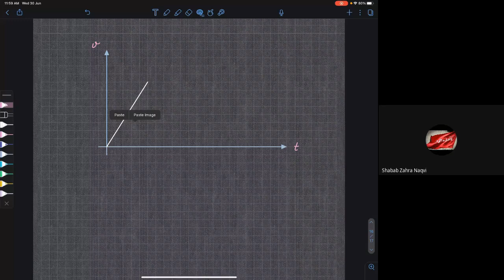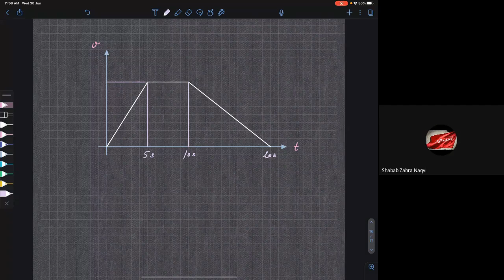*025* Motion in 1-D [Graphs] 2021 06 30 [Physics Lecture JEE/NEET]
Motion in 1-D [Graphs]